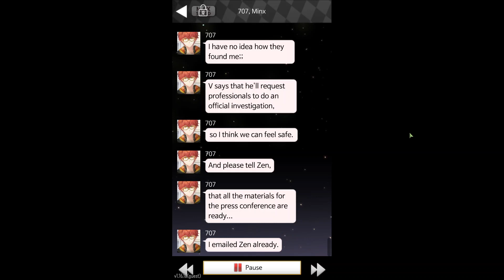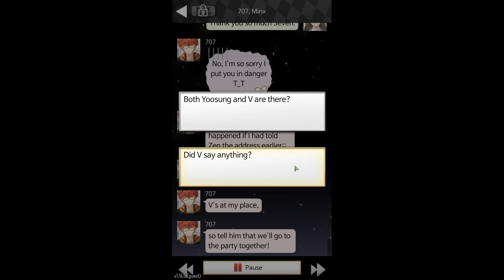I'm glad that i'm here with you (Mystic Messenger)